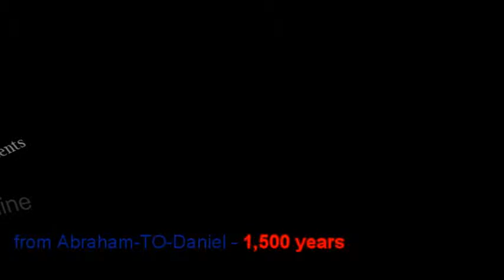Timeline Abraham to Daniel 1500 years